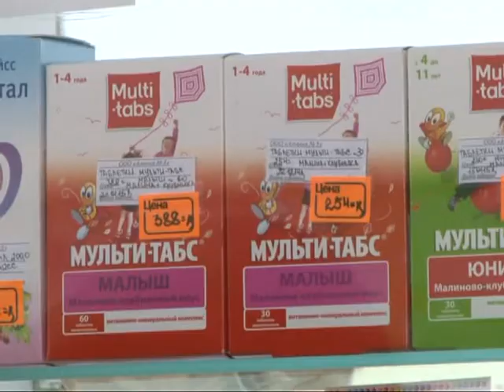В связи с карантином приостановлен учебный процесс